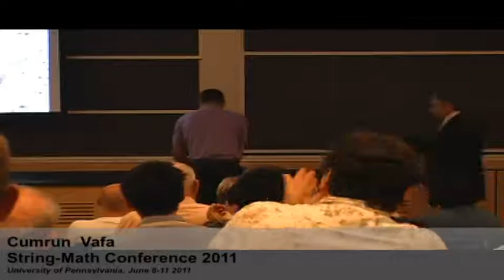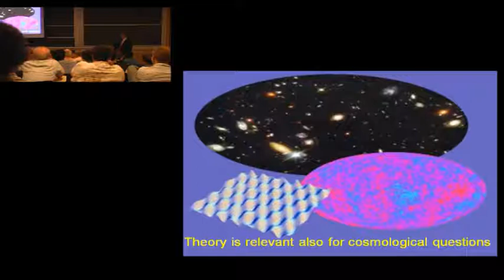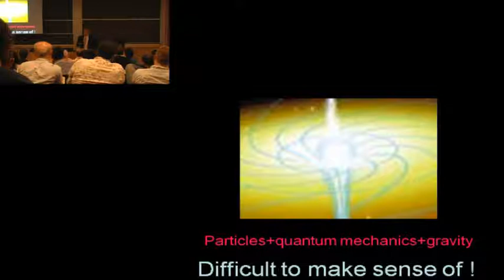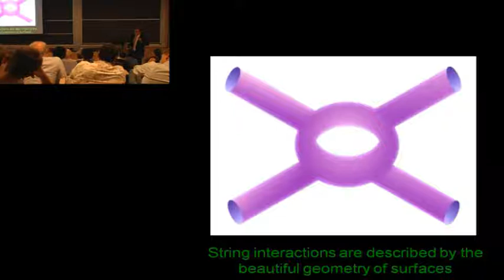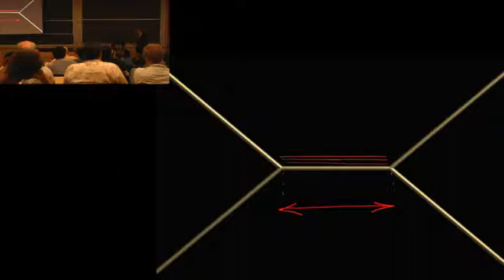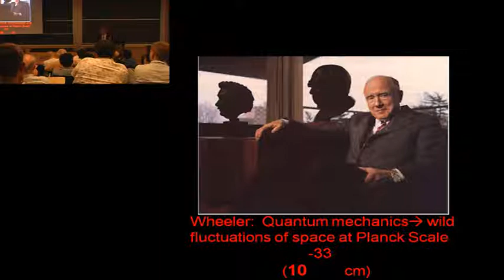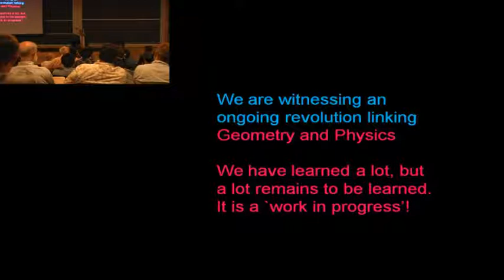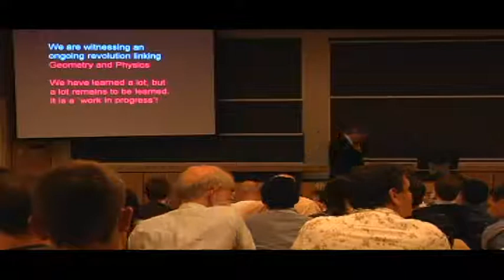Cumrun Vafa Public lecture